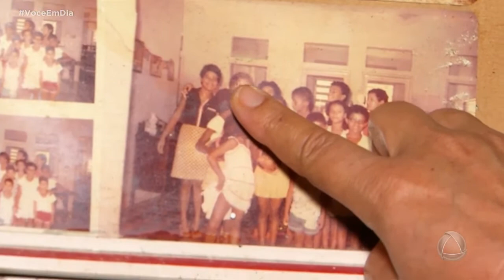No dia do professor conheça a história de uma professora que é a prova de que a educação transforma